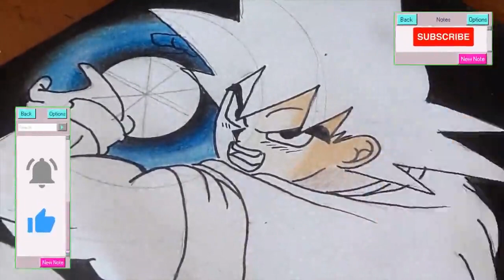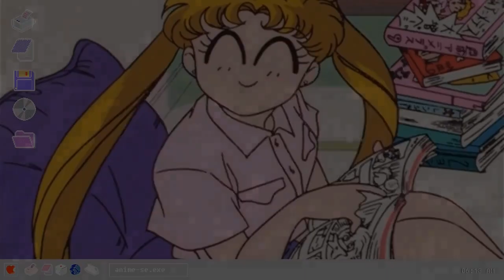🐉 Draw with me: Son Goku + Kamehameha - Dragon Ball | Desenhei Goku + kamehameha de dragonball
Descrição disponível em português abaixo. | Description available in English down below.
Oi, pipoca! :)

Sim, eu já fiz um Goku lançando um Kamehameha, nessa mesma pose, meses atrás, e o desenho de meses atrás ficou muito melhor, mas eu quis postar esse aqui mesmo assim, lololololol. Me deixa, eu hein. kakakkakaa

Gostou do vídeo? Vídeos longos toda sexta, e shorts quase todos os dias.

Abraço, pipoca!

Mari.

Hey, popcorn! :)

Yes, I already did a Goku throwing a Kamehameha, in that same pose, months ago, and the drawing from months ago looked much better, but I wanted to post this one anyway, lololololol. Let it go, huh. kakakkakaa

Warms regards, popcorn!

Mari.